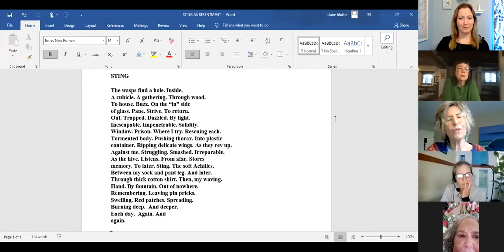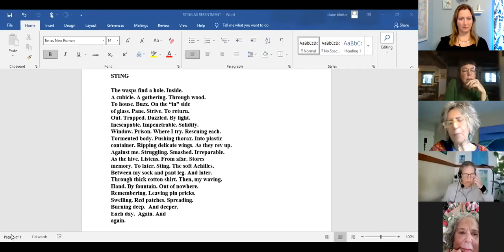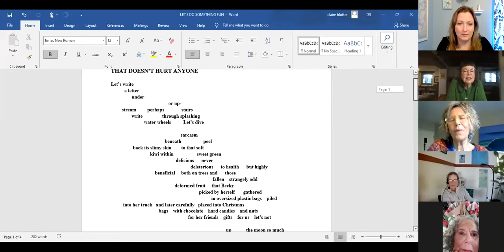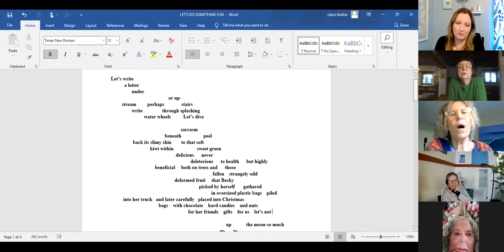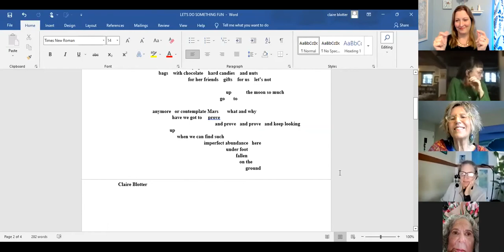SSPS Jan 9 2022: Barbara Berman, Cl**re Bl*tter, and Linda Michel-Cassidy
In 1979, in Washington, DC, Barbara Berman organized one of the first Independent Press Festivals in the country. Her poetry and prose have appeared in The Village Voice, The Washington Post, Gargoyle, Lilith, Narrative Northeast and other publications. She is the author of a poetry chapbook, THE GENEROSITY OF STARS, from Finishing Line Press, and CURRENTS, a full-length collection of poetry from Three Mile Harbor Press. She has lived in San Francisco for 34 years, with her husband, Clifford Lee, an environmental lawyer. Her books can be purchased at Small Press Distribution-SPD.

Cl**re Bl*tter writes & performs poetry with movement & body percussion. She represented San Francisco in National Poetry Slams in Boston and Chicago. Her poetry has appeared in Rattle, Spillway, Plant-Human Quarterly, California Fire & Water: A Climate Crisis Anthology, among other journals and anthologies, & in 3 chapbooks. She was a finalist for the Fischer Prize and judged the 2019 competition. She has taught writing at S.F. State University, John F. Kennedy University, Dominican University & College of Marin. She teaches poetry writing to children and teens through the California Poets in the Schools & Poetry Out Loud Programs.

Linda Michel-Cassidy's writing appears or is upcoming in Rattle, Painted Bride, No Tokens, Catapult, The Tahoma Review, The Rumpus, and elsewhere. She is a senior reviews editor at Tupelo Quarterly, a board member at The Marin Poetry Center, and a contributing editor at Entropy. Michel-Cassidy holds an MFA from the Bennington Writing Seminars and another, in visual arts, from the California College of the Arts.  She is working on two poetry chapbooks and a poetry/image installation to be shown at the Army Corps of Engineers Bay Model. She lives on a houseboat in Sausalito, CA. More at: lmichelcassidy.com